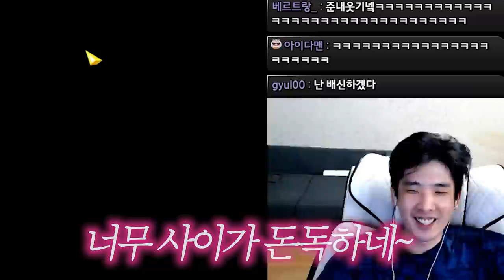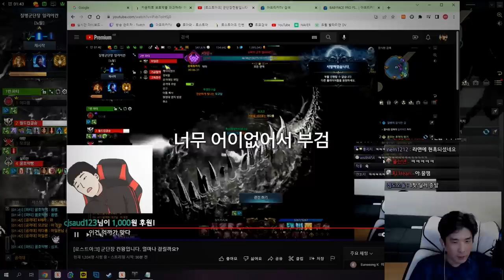이것이 일요일 군단장 평균? [로스트아크]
우리 시청자분들이 최고야~

여러분 덕분에 구독자 5만 명이 되었어요.
작년 이맘때 쯤 1.4만 명이었는데 감개무량합니다.
더 열심히 하겠습니다 감사합니다.